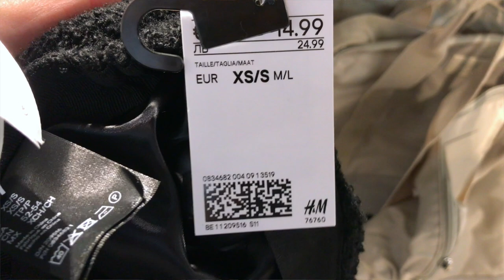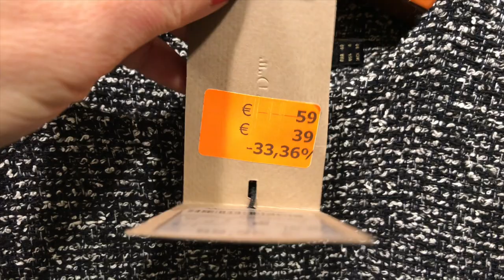одеться на рынке или в люксе, есть ли разница? и кто ее заметит?